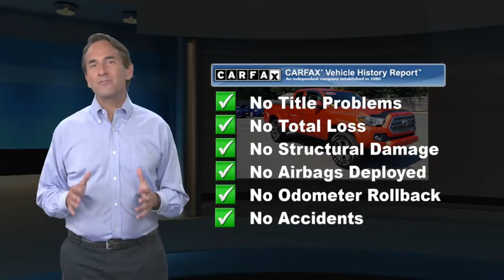Certified 2017 Toyota Tacoma TRD Sport, Toms River, NJ X050046R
Gateway Toyota

Certified. Clean CARFAX. Toyota Certified, Service Records Available, Back Up Camera, Bluetooth.Awards:* 2017 KBB.com Best Resale Value Awards * 2017 KBB.com 10 Most Awarded Brands

[RLVID:2105:b2591f0e648dfe5a:8e86516ee93f7a42:1]